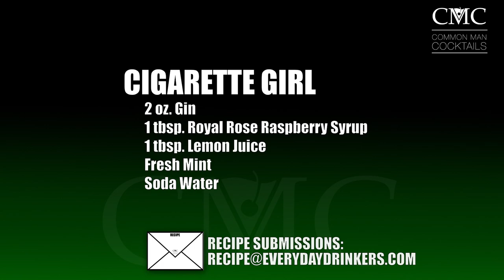The Cigarette Girl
The cigarette girl is a historically interesting figure now lost into the ages of culture. Smoking isn't a trendy cool thing anymore, but this cocktail definitely fits.

2 oz gin, 1 tbsp. royal rose raspberry syrup, 1 tbsp. lemon juice, fresh mint, soda water

Drink Responsibly.